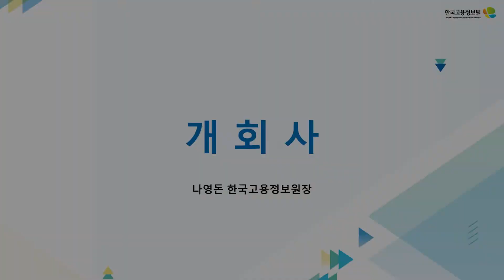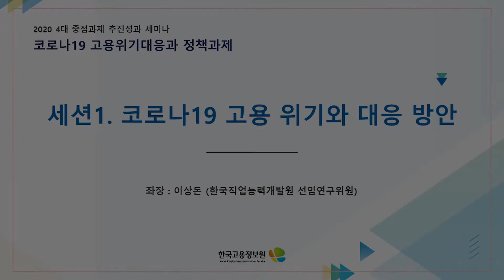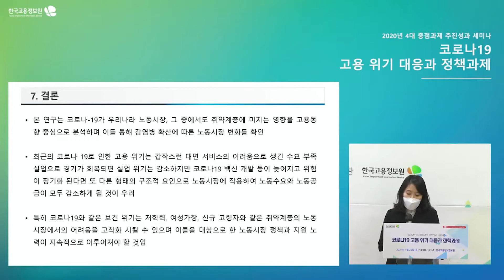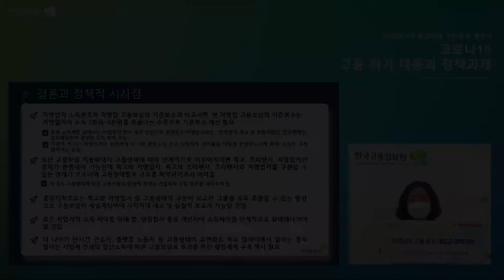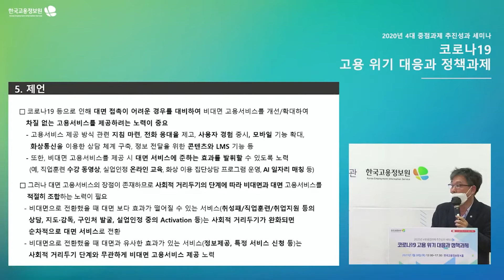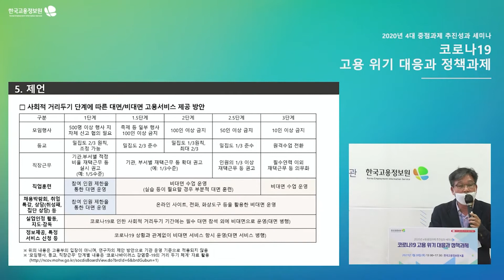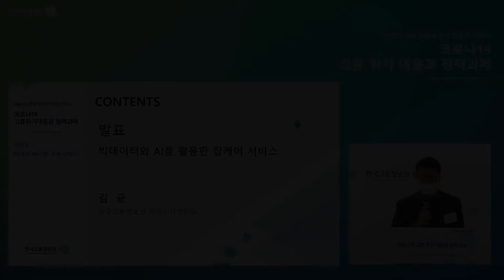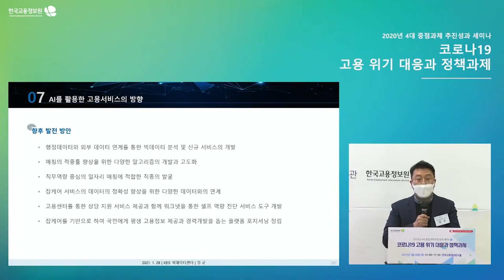[코로나19 고용위기 대응과 정책과제 세미나] 하이라이트 영상